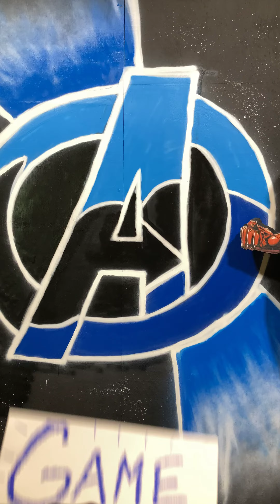Coming up this weekend for At The Movies at Life.Church Albany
Find out about your chance to win!